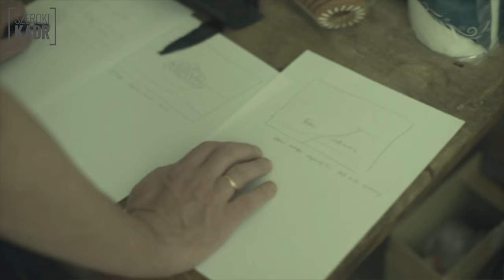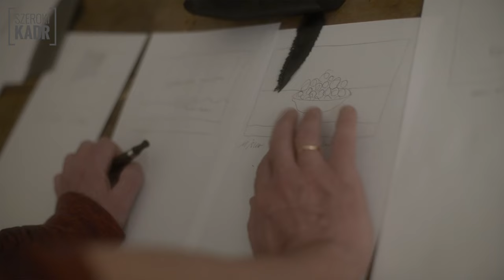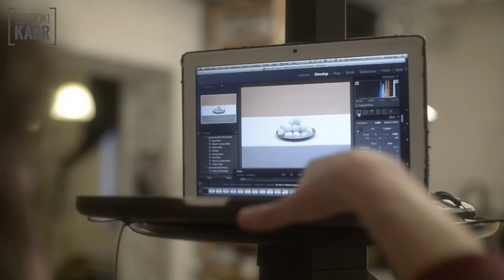Fotograf miesiąca - Paweł Żak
Zajmuje się głównie fotografią inscenizowaną o charakterze symbolicznym. Wiele jego prac powstało przy użyciu nietypowych technik kopiowania dających w rezultacie unikatowe odbitki.
Studiował nauki społeczne na Uniwersytecie Warszawskim. Absolwent Wydziału Komunikacji Multimedialnej Akademii Sztuk Pięknych w Poznaniu. Doktor fotografii. Wykłada fotografię na Wydziale Dziennikarstwa Uniwersytetu Warszawskiego i w Wyższym Studium Fotografii ZPAF.